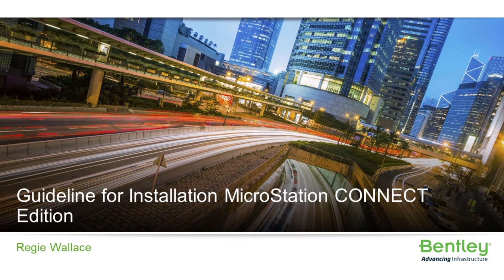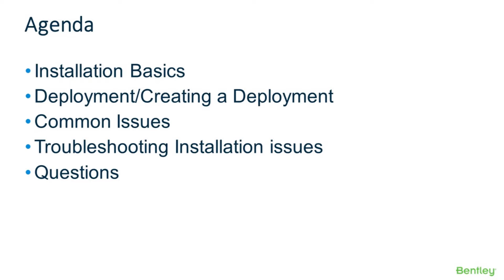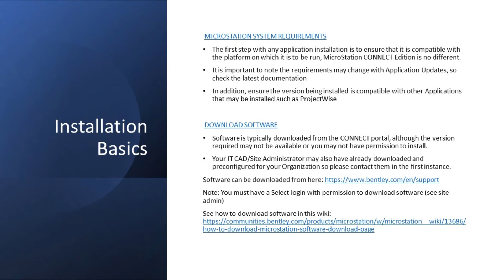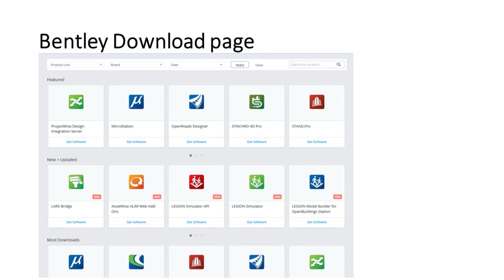Guidelines for the Installation of the MicroStation CONNECT Edition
There are multiple ways to install MicroStation. In this video we look at the various installation situations that might arise as you prepare to install the MicroStation CONNECT Edition (Update 6 or later). This includes local and network locations as well as creating a deployment image to distribute Bentley products to multiple users.
In this video we look at hardware requirements, compatibility with other applications, and more!